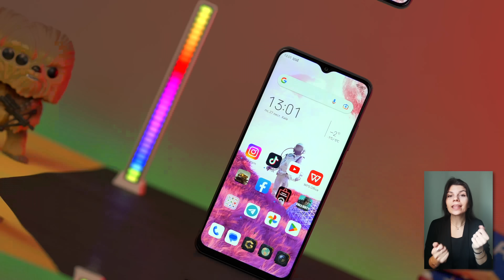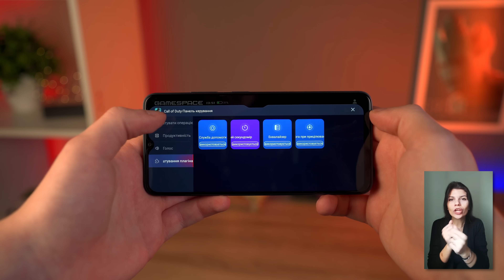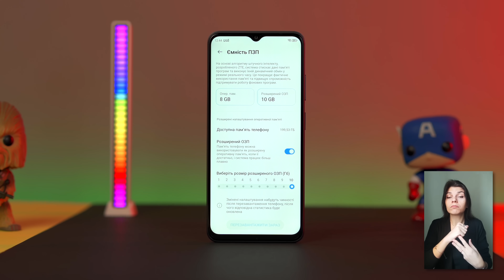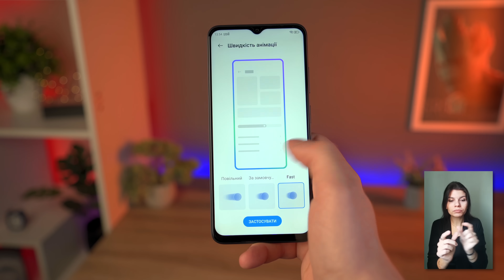Потрібен ігровий смартфон? ZTE Nubia NEO 5G створений для геймінгу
На огляді стильний та незвичайни смартфон від ZTE – Nubia NEO 5G! Він виділяється не тільки дизайном, але й якісним екраном, потужним процесором та гарними ігровими тестами. Тож його сміливо можна назвати ігровим смартфоном із приємною ціною. Вже цікаво?

00:00 Інтро
00:34 Дизайн та комплектація
01:10 Параметри та матеріали
01:31 Кнопки та роз'єми
02:10 SoC
02:27 Тести
02:57 Індивідуальний Game space
03:15 Оперативна пам'ять
03:35 Екран
04:05 Операційна система
04:21 Автономна робота
04:51 Модуль Wi-Fi 5 та NFC
05:06 Камера та приклад
06:17 Прощання